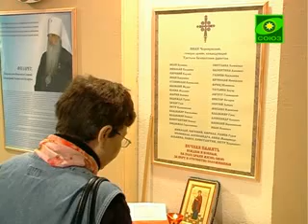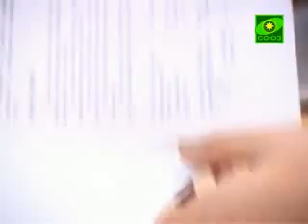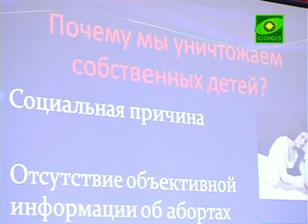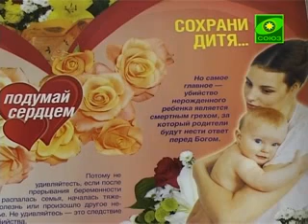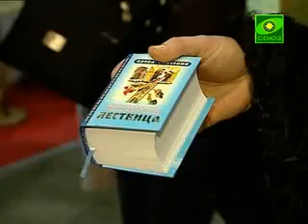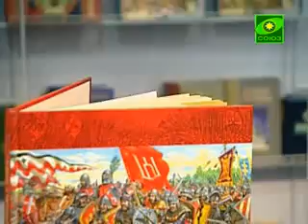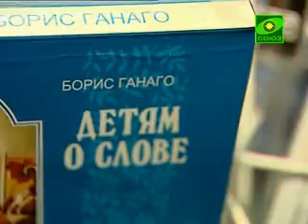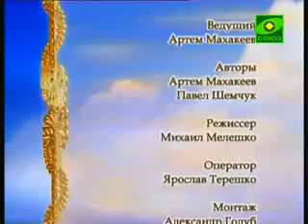Благовест (Минск). Выпуск от 3 апреля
Мы рассказываем о главных событиях духовной жизни Белоруссии. О новостях Белоруссии православной и наших соседей